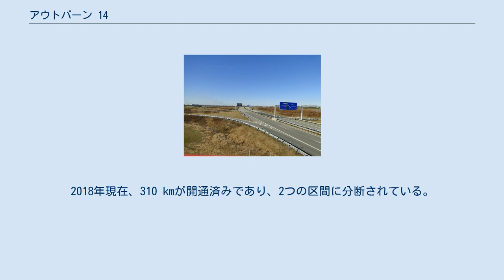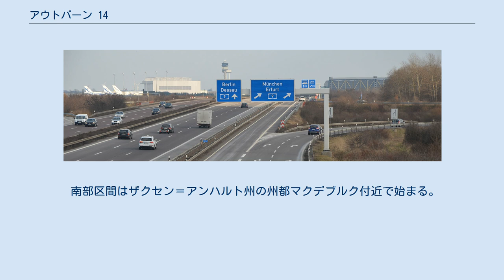アウトバーン 14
メクレンブルク＝フォアポンメルンの交通
ザクセン＝アンハルトの交通
アウトバーン 14（ドイツ語: Bundesautobahn 14, BAB 14 または A 14）はドイツの高速道路、アウトバーンの一路線である。
 北のメクレンブルク＝フォアポンメルン州ヴィスマール付近から南のザクセン州ノッセン付近まで422 kmの路線を持つ主要道路である。
2018年現在、310 kmが開通済みであり、2つの区間に分断されている。
それらは以下の通りである。
 なお、両区間の間に位置するシュテンダールとマクデブルクの間に短い区間がすでに開通している（コルビッツICとヴォルミアシュテットIC）。
また、北部区間にIC番号は未定であり、数えは2018年現在暫定的に南部区間の起点で始まる。
 起点付近でA20と交差してから、メクレンブルク＝フォアポンメルン州西部を縦断する。
同州の州都シュヴェリーンを経由し、その付近でA24と交差する。
ブランデンブルク州最北西の地のカールシュテット付近に北部区間が終わる。
 南部区間はザクセン＝アンハルト州の州都マクデブルク付近で始まる。
マクデブルクJCTでA2と交差した後、同州の南部を縦断する。
ハレとザクセン州ライプツィヒを経由し、同州の中心部のノッセンJCTでA4と合流する。
 本線全開通後、ドレスデン - ライプツィヒ - ハレ - マクデブルク - シュヴェリーン - ヴィスマールという東部ドイツの主要都市を接続し、ドレスデンをバルト海と直接に接続する幹線道路になる。